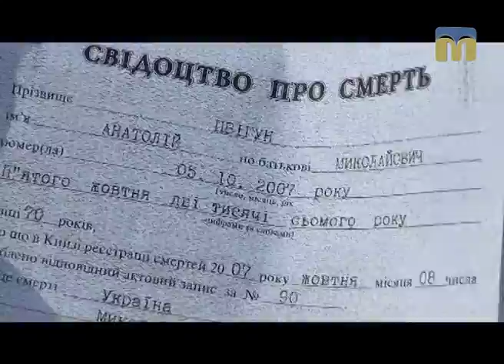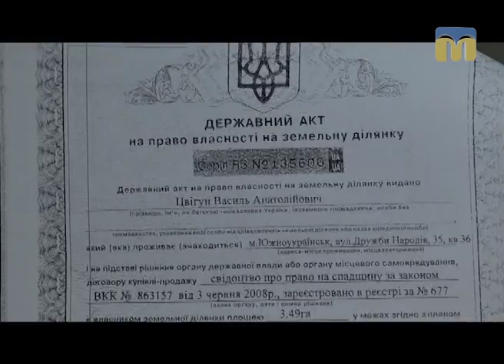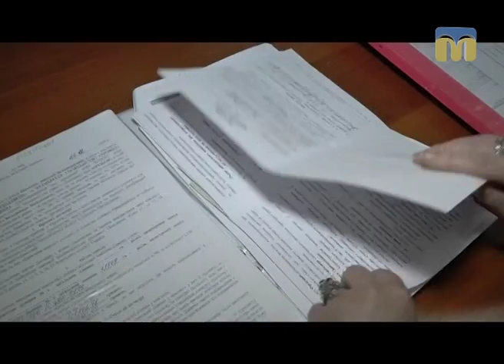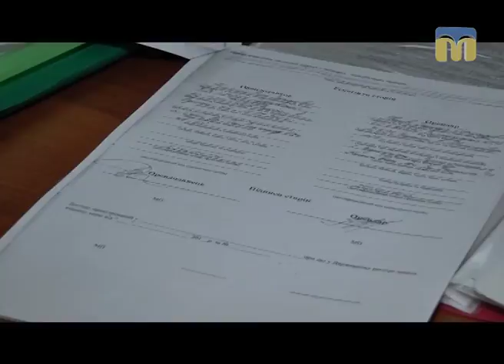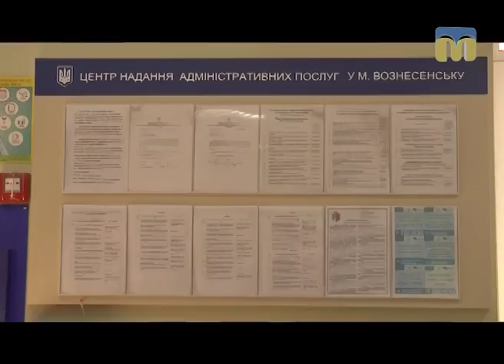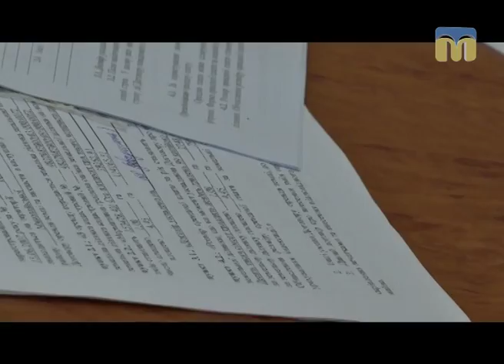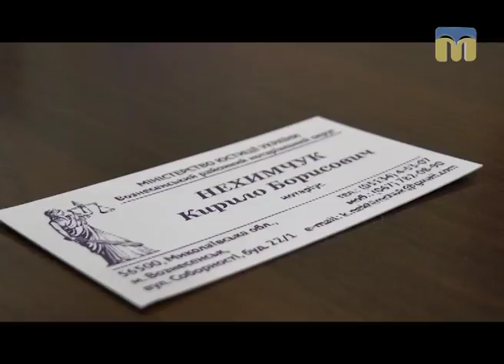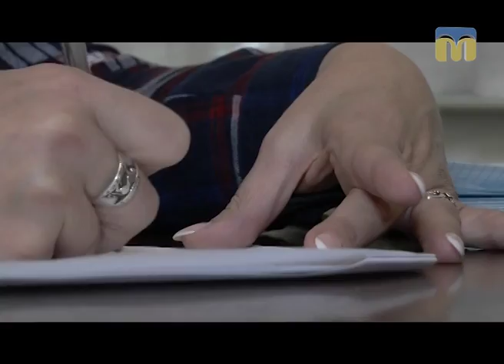Я маю право. Орендар + орендодавець = непрості взаємовідносини 18.04.2017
Як ЗАХИСТИТИ СЕБЕ і СВОЄ від непорядних орендарів?
Частина друга.

Ви потрапили в складну ситуацію - не знаєте куди звернутися та як захистити свої права? - Програма «Я МАЮ ПРАВО» допоможе знайти відповіді на всі запитання.